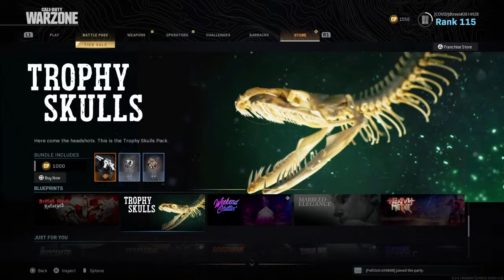Bad warzone gameplay